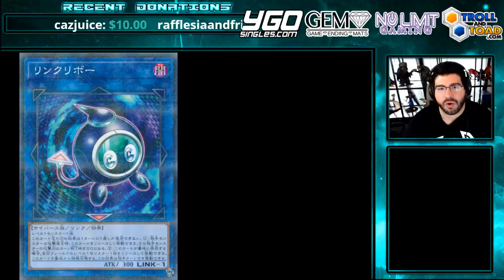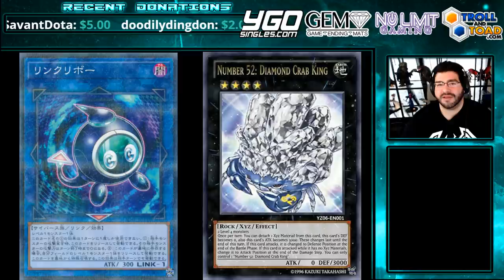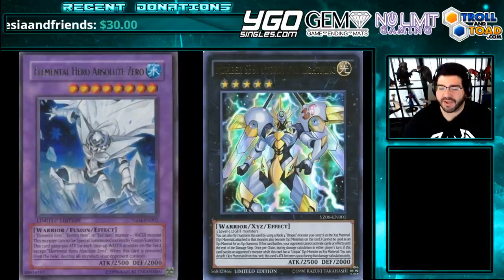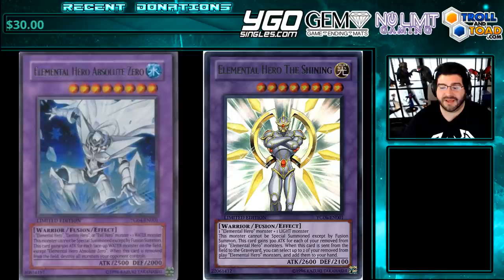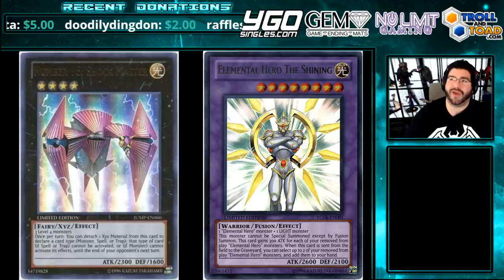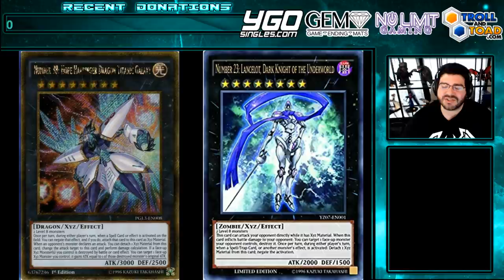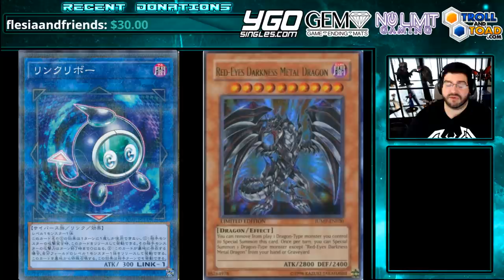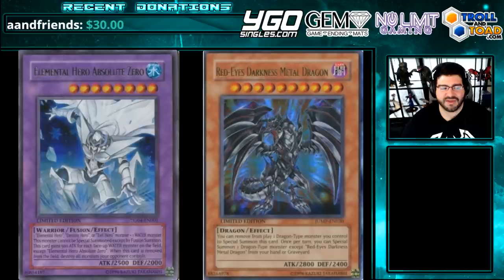Konami TCG Needs A Universal Card Pool